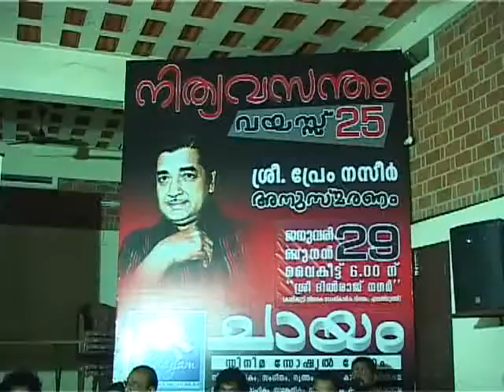stv channel kaipamangalam 30.1.14 part1